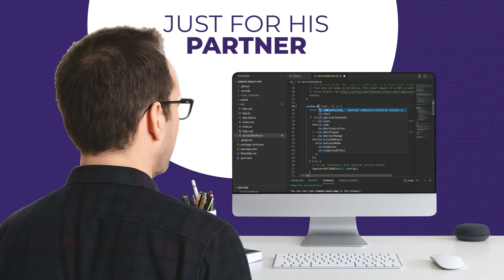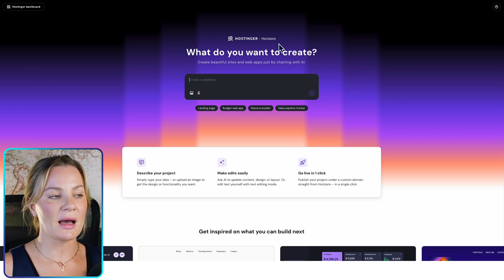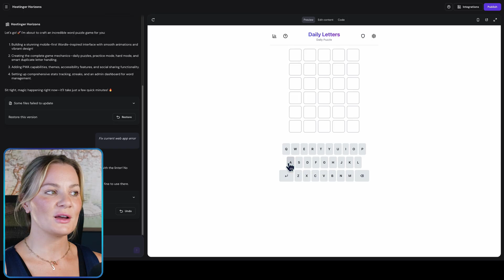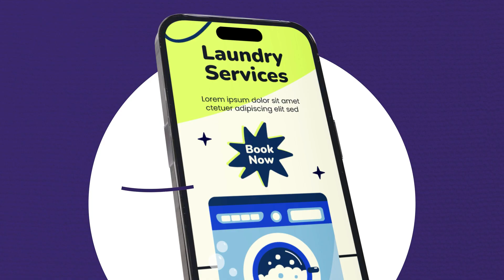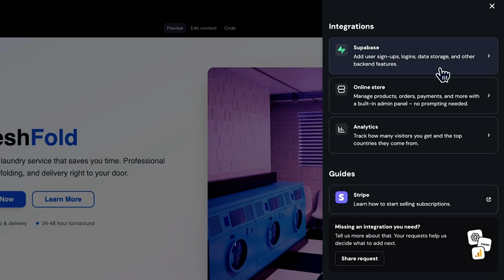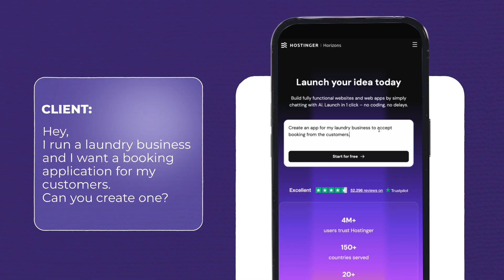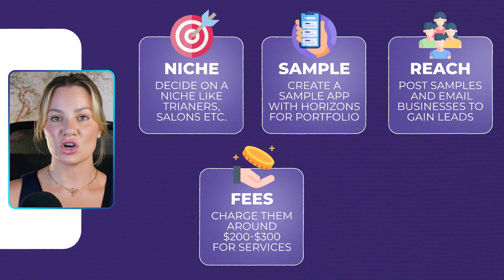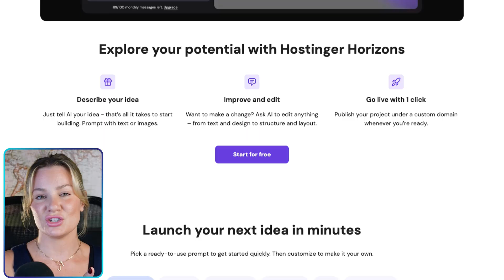How To Build An App with 1 Prompt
+ extra 10% with CODE KIMBERLYMITCHELL

Learn how to bring your app ideas to life with AI tools and no code solutions! This video explores how to create an app even without coding. Discover the power of AI and no code app builder platforms. Start building apps with AI today!